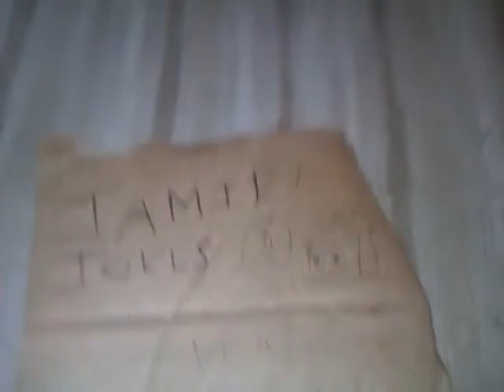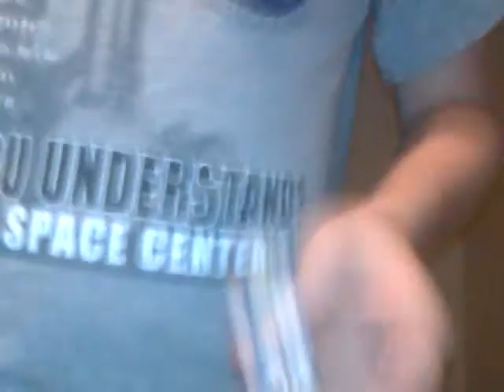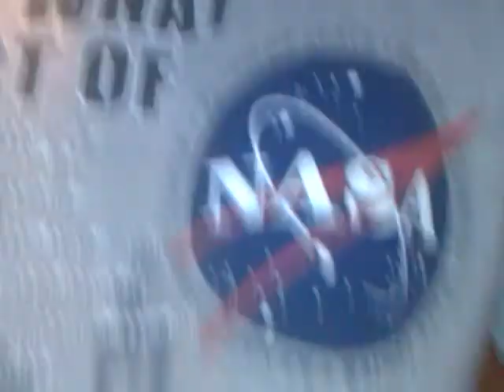Jamie jokes news 1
Every 2 weeks Monday